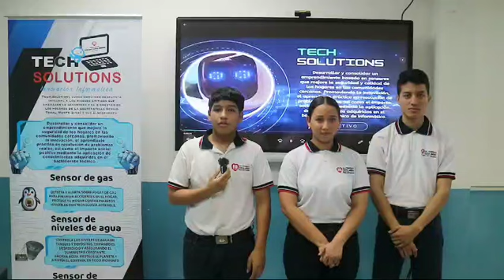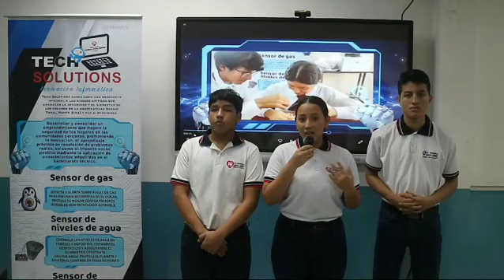"Tech Solutions para Problemas Cotidianos - U.E. Fiscomisional Francisco García Jiménez"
El proyecto Tech Solutions de la Unidad Educativa Fiscomisional Francisco García Jiménez ofrece soluciones tecnológicas accesibles para enfrentar problemas comunes como la fuga de gas, el desperdicio de agua y la inseguridad. Utilizando sensores de gas, agua y proximidad, los estudiantes han desarrollado prototipos innovadores que no solo son funcionales, sino que también están diseñados para ser económicos, con un enfoque en la responsabilidad social.

Este emprendimiento está dirigido especialmente a familias vulnerables, proponiendo soluciones tecnológicas de bajo costo que mejoran la calidad de vida y fomentan la seguridad en el hogar.